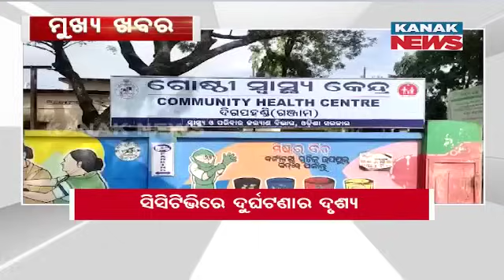10AM Headlines ||| 22nd November 2023 ||| Kanak News